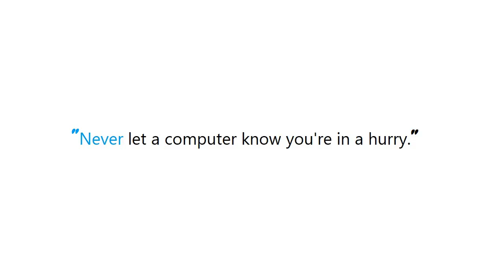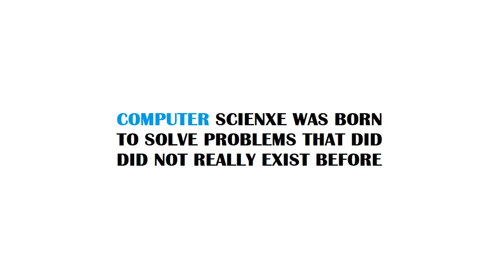PYTHON : Get a random boolean in python?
PYTHON:Getarandombooleaninpython? PYTHON #: Get a random boolean in python?

Guide : [ PYTHON : Get a random boolean in python? ]